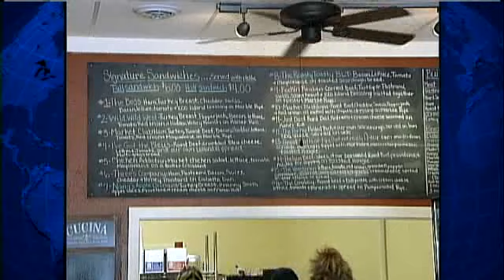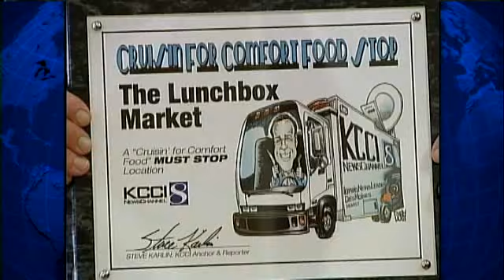Comfort Food: Webster City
The Lunchbox Market in Webster City just opened last fall, but it already has quite a following.